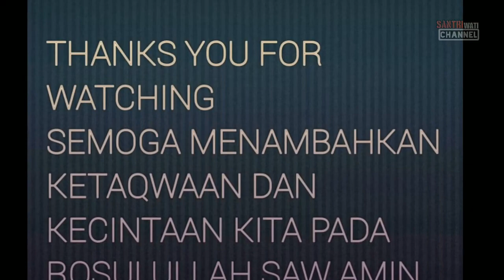FakuLtas Pendidikan Vs FakuLtas Kesabaran Pengajian KH Anwar Zahid JeLang Ramadhan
assalamualaikum,semoga anda semua sehat walafiat,hadir kembali dari kh anwar zahid yang sangat terkenal dengan humorisnya,tak heran semua masyarakat sangat menunggu semua wejaangan dari beliau,kali ini mengusung tema wong kudu sabar dalam keadaan apapun,semoga berkah